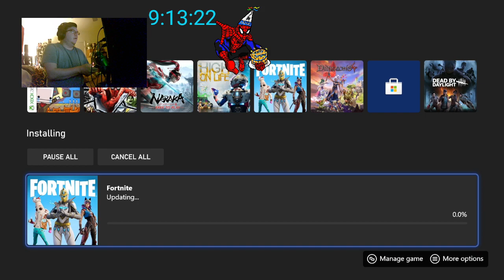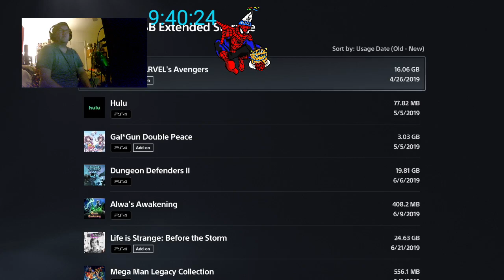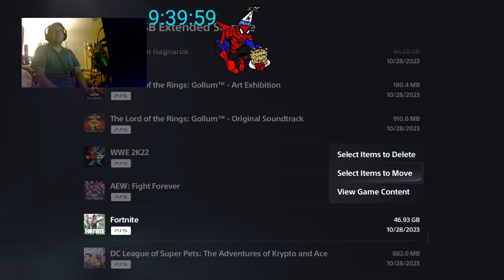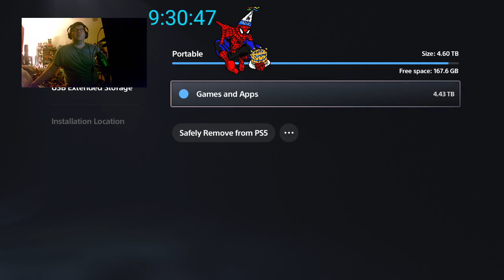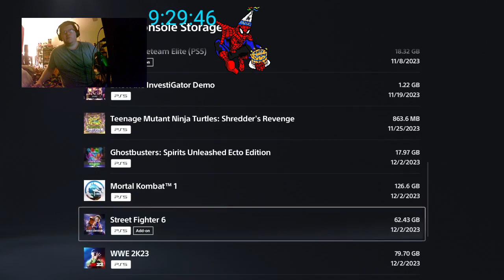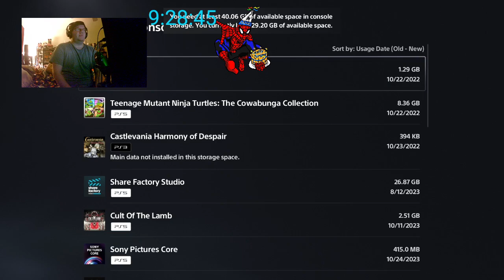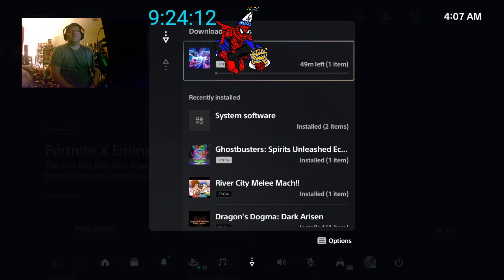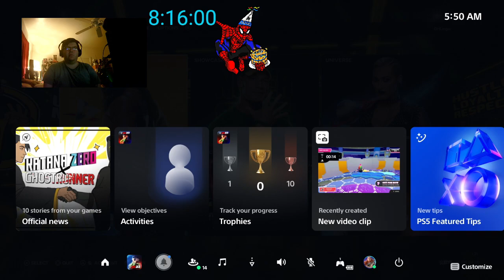Birthday Stream Part 5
Part of Birthday stream on Twitch